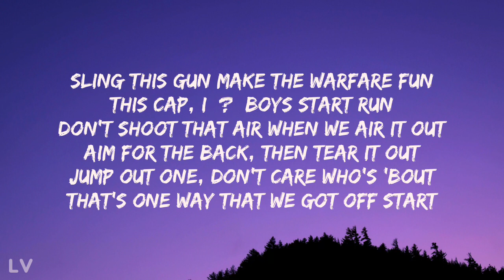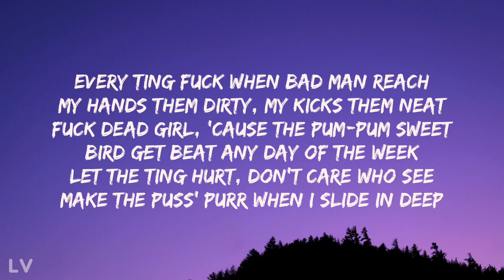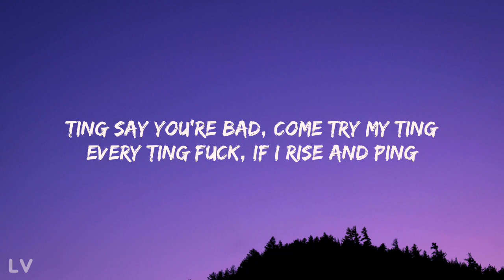Russ Millions x Buni - Exciting (Lyrics)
Lyrics:
[Intro: Buni]
Yeah, Jaygo
Brr, yo

[Chorus: Russ Millions & BuniI]
Six-sixteen, bun ah boy skin (Bow)
Back my shank, fuck fist fighting, is that Skillibeng? (Grr)
When man get the drop, it's excitin'
Get the drop, it's excitin'
Rise up my ying, and tear out skin
Ting say "You're bad," come try my ting
Every ting fuck if I rise and ping
Six-sixteen, bun ah boy skin
Back my shank, fuck fist fighting, is that Skillibeng?
When man get the drop, it's exciting
Get the drop, it's exciting
Every ting fuck, if I rise and ping (Bullet)

[Verse 1: Buni]
I make your bust out, I bust my gun
Slap this mash, make the whole car run
EBK, we don't spare no one
Shit gets hit like the conga drum
Throw one-six and you might get bun
See man dash once the car gets spun
Sling this gun, make the warfare fun
This cap, I must watch the boys start run
Don't shoot that air when we air it out
Aim for the back, then tear it out
Jump out one, don't care who's 'bout
That's one way that we got off start
Legally deaf, can't hear man out
When shit looks foreign, I let that bow
Got keys for the Glocks, no paper route
If blicks in the cockpit, see-see cab now

[Chorus: Russ Millions & Buni]
Bad man, fuck fist fightin', is that Skillibeng?
Rise up my ying, and tear up skin

[Verse 2: Buni]
Every ting fuck when bad man reach
My hands them dirty, my kicks them neat
Fuck dead girl, 'cause the pum-pum sweet
Bird get beat any day of the week
Let the ting hurt, don't care who see
Make the puss' purr when I slide in deep
Before the wrist freeze, get a brand new [?]
'Cause I'm on notice if you try and cross me

[Verse 3: Russ Millions]
Let me talk some shit (Talk that shit)
I'm a platinum prick (Crud), I been makin' hits
The gyaldem love it, she make 'em kick
Uh-huh, mhm, make her shake her hips, wa-wa
Vroom-vroom, rev it, skrrt and skip
Pattern mans girl, mans takin' a piss
Bareback ting, mans takin' a risk

Bad man, fuck fist fighting, is that Skillibeng?
When man gets the drop it's exciting